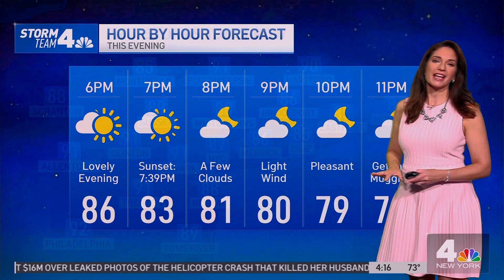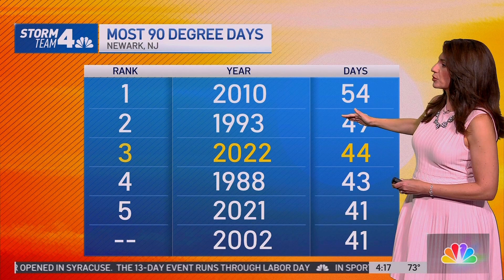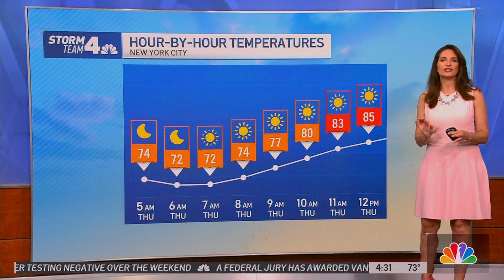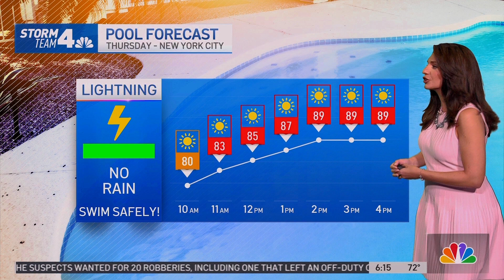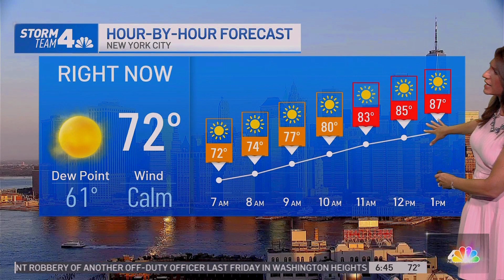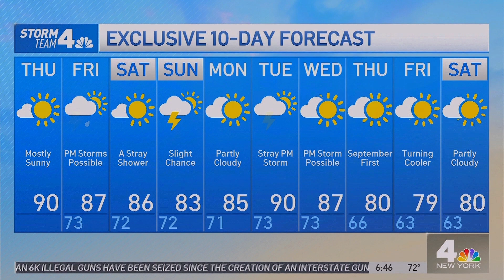Maria LaRosa Belleing the pink dress (20220825thu)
Maria LaRosa Meteorologist at NBC4NY, ch 4.1 (596Mhz).
I (wxRetro) using "Belle" as in beauty (Bellesa) and referencing as to the swaying of a bell. Except this sway besides being able to tell time by its precision it also can be used as a passive - as to no noise - alarm clock as in ones waking eyes see her gaits, one WAKES! up,